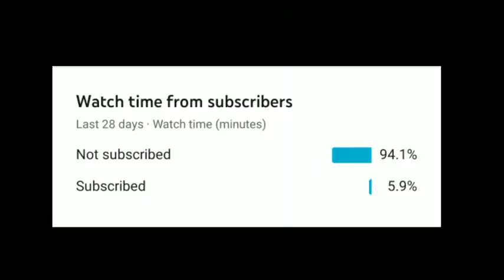Attitude With Teri Meri Kahani Song Part 2 + Pubg Funny Moments😈😈